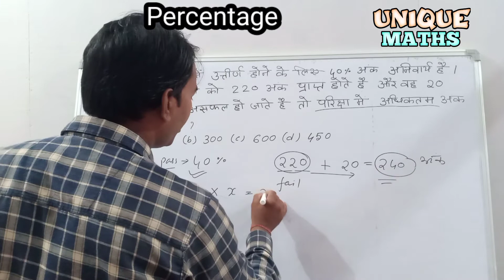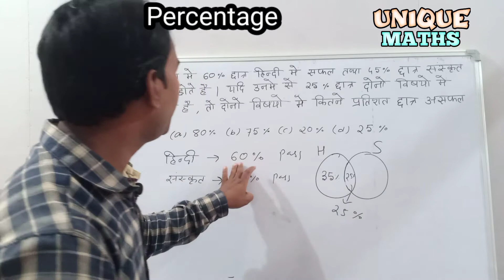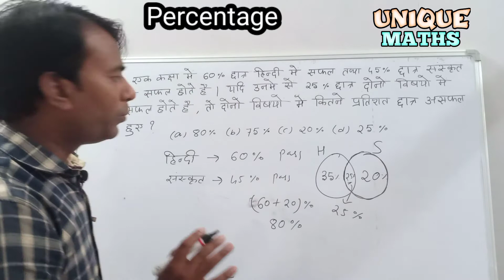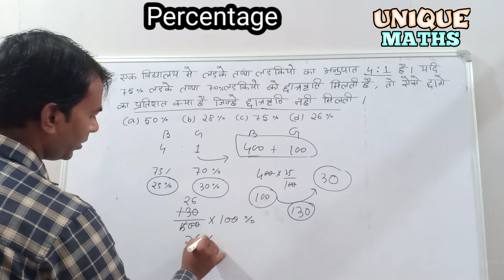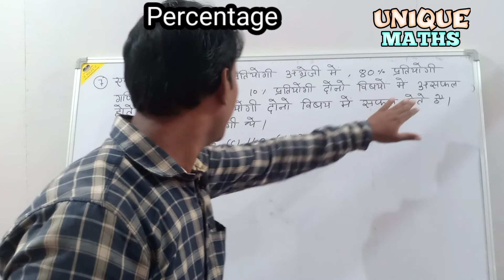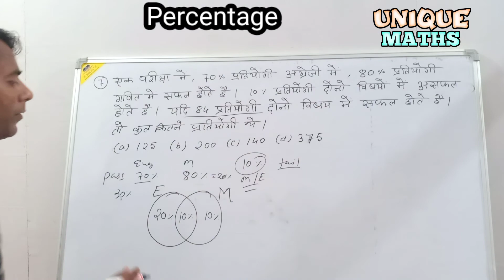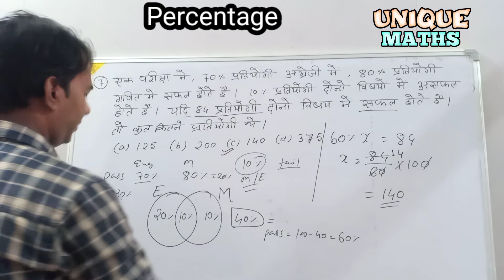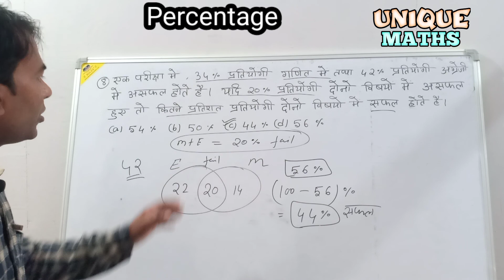Percentage Tricks / Part -05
दोस्तो अगर आप SSC परीक्षा की तैयारी कर रहे है तो इस चैनल को subscrib कर लिजिए ताकि आप को SSC परीक्षा के लिए Important Video मिलता रहे.

THANKS